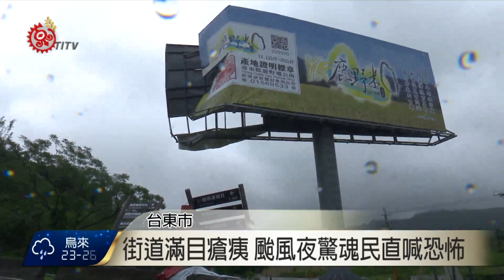尼伯特重創台東 17級強陣風破紀錄 2016-07-08 TITV 原視新聞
尼伯特颱風帶來17級強風，吹倒許多廣告招牌跟鐵皮屋，包括台東豐年機場四周圍籬也全都倒塌。

台東專科學校種植數十年的行道樹，甚至被連根拔起，許多房子屋頂整片被掀開，大大招牌已經不知飛到何處，住在鐵皮屋的郭姓姐妹，歷經一夜強風肆虐，怕到打算要搬離。

17級超強陣風侵襲，讓台東全縣包括蘭嶼共有4萬多戶停電，甚至電信及網路一度出現不穩及中斷情形，60年來罕見強風，讓台東地區居民一夜難睡，颱風過後的重建之路，同樣讓民眾傷透腦筋。